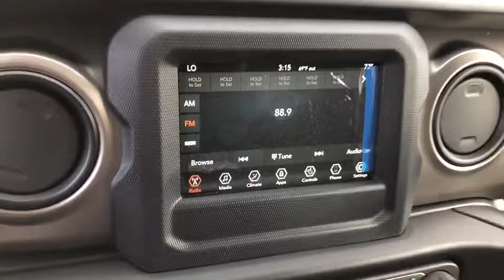2018 Jeep Wrangler Unlimited Costa Mesa, Huntington Beach, Irvine, San Clemente, Anaheim, CA WR84698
2018 Jeep Wrangler Unlimited
2018 Jeep Wrangler Unlimited Sport S - Stock#: WR84698 - VIN#: 1C4HJXDG0JW272711

TECHNOLOGY GROUP -inc: USB Host Flip Google Android Auto Air Conditioning w/Auto Temp Control Radio: Uconnect 4 w/7 Display 7.0 Touchscreen Display GPS Antenna Input Air Filtering Cluster 7.0 TFT Color Display Apple CarPlay Integrated Center Stack Radio SiriusXM Satellite Radio For More Info Call 1-Yr SiriusXM Radio Service,BILLET SILVER METALLIC CLEARCOAT,WHEELS: 17 X 7.5 TECH SILVER ALUMINUM (STD),TIRES: 245/75R17 ALL SEASON (STD),BLACK 3-PIECE HARD TOP -inc: Rear Window Defroster Freedom Panel Storage Bag Rear Window Wiper/Washer,CONVENIENCE GROUP -inc: Universal Garage Door Opener,MANUFACTURER'S STATEMENT OF ORIGIN,RADIO: UCONNECT 4 W/7 DISPLAY,SIRIUSXM SATELLITE RADIO -inc: For More Info Call 1-Yr SiriusXM Radio Service,ENGINE: 3.6L V6 24V VVT UPG I W/ESS (STD),GVWR: 5 300 LBS (STD),TRANSMISSION: 8-SPEED AUTOMATIC (850RE) -inc: Dana M200 Rear Axle Hill Descent Control Tip Start,COLD WEATHER GROUP -inc: Heated Front Seats Heated Steering Wheel,BLACK CLOTH LOW-BACK BUCKET SEATS,QUICK ORDER PACKAGE 24S SPORT S -inc: Engine: 3.6L V6 24V VVT UPG I w/ESS Transmission: 8-Speed Automatic (850RE) Front 1-Touch Down Power Windows Remote Keyless Entry Speed Sensitive Power Locks Leather Wrapped Steering Wheel Power Heated Mirrors Automatic Headlamps Sun Visors w/Illuminated Vanity Mirrors Security Alarm,Four Wheel Drive,Power Steering,ABS,4-Wheel Disc Brakes,Brake Assist,Brake Actuated Limited Slip Differential,Aluminum Wheels,Tires - Front All-Season,Tires - Rear All-Season,Conventional Spare Tire,Tow Hooks,Intermittent Wipers,Variable Speed Intermittent Wipers,Privacy Glass,Rollover Protection Bars,Convertible Soft Top,Fog Lamps,AM/FM Stereo,Bluetooth Connection,MP3 Player,Steering Wheel Audio Controls,Auxiliary Audio Input,Driver Adjustable Lumbar,Pass-Through Rear Seat,Rear Bench Seat,Adjustable Steering Wheel,Trip Computer,Keyless Start,Cruise Control,A/C,Cloth Seats,Bucket Seats,Floor Mats,Engine Immobilizer,Traction Control,Stability Control,Front Side Air Bag,Tire Pressure Monitor,Driver Air Bag,Passenger Air Bag,Passenger Air Bag Sensor,Child Safety Locks,Back-Up Camera